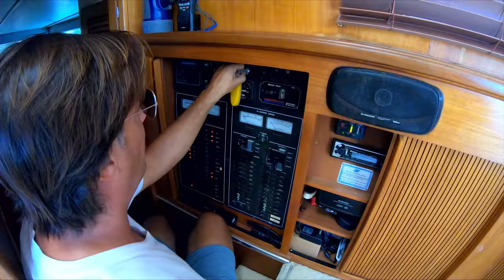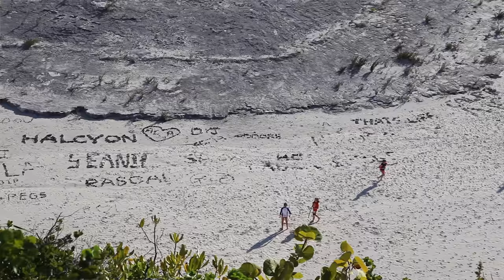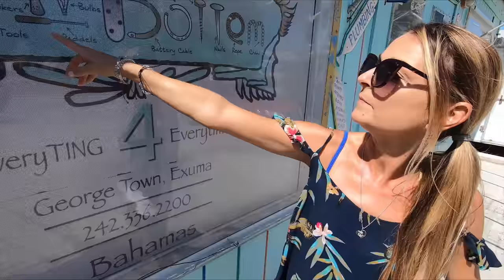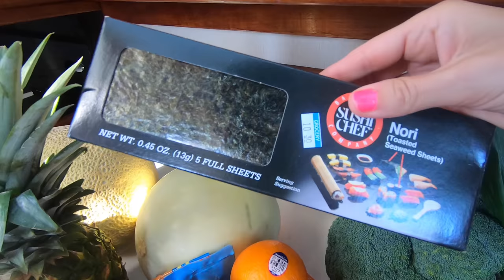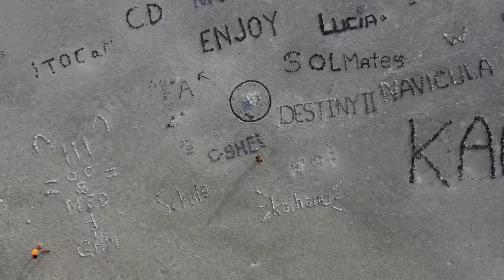It SANK to the Bottom in 15 Feet of Ocean - Bahamas Live Aboard Boat Life | Ep.74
We arrive at Elizabeth Harbour in Great Exuma and enjoy the area around Monument Hill. We get a little bit of a surprise at Chat & Chill and have a very upsetting evening at Crab Cay/Redshanks.

THIS VIDEO WAS TAKEN BEFORE THE PANDEMIC

Walnut Fudge Recipe in Video
Ingredients:
1/2 cup coconut oil
1/4 cup peanut or almond butter
1/2 cup cocoa powder
1/2 cup pure maple syrup
1 tablespoon vanilla extract
3/4 cup raw walnuts, roughly chopped

Directions:
1. With electric beaters or manually, beat together the coconut oil and almond butter.
2. Sift in the cocoa powder and beat again until combined.
3. Pour in the maple syrup and vanilla, and beat until smooth.
4. Stir in the walnuts.
5. Line a pan with a piece of parchment paper. Scoop the chocolate mixture into the pan and spread out until even. Can add a few chopped walnuts on top.
6. Freeze for about 1 hour, or until solid. Slice into small squares. Enjoy!!

*** WANT TO SHOW US SOME LOVE? ***

We are a travel couple, looking for a non-mainstream life of living aboard a boat and cruising in the Caribbean/Bahamas in Winter, and the Great Lakes in Summer. Working when we can to fill the cruising kitty. We have sold everything we own, and we now own a cruising yacht.  We have chosen to do this voyaging in a powerboat/motor vessel, instead of the popular sailing route.

Our mission is to help inspire people to live their dreams earlier in life, instead of waiting until retirement. So often retirement dreams are dashed by health issues or other unforeseen later life circumstances. If you have a dream, then dream, plan, and do it now. We hope to make you smile, and spark the yearning in your heart for fulfilling your dreams.

829 Norwest Road, Suite 527
Kingston ON
Canada
K7P 2N3